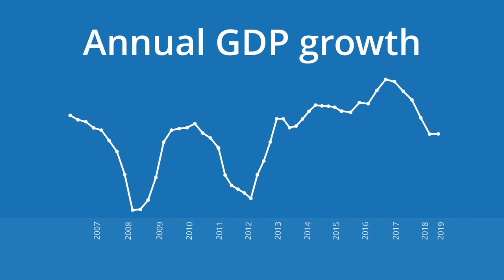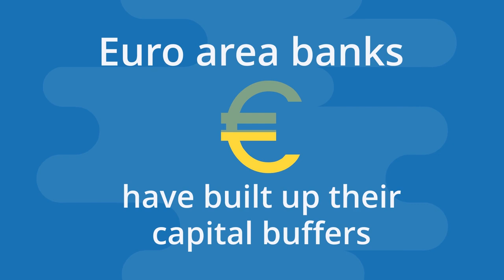ECB Financial Stability Review - May 2019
The Financial Stability Review provides an overview of potential risks to financial stability in the euro area. It aims to promote awareness in the financial industry and among the public of euro area financial stability issues.

It is published twice a year.